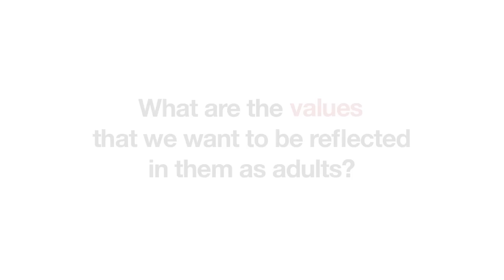Children & Chores, with Fiona True, part 1